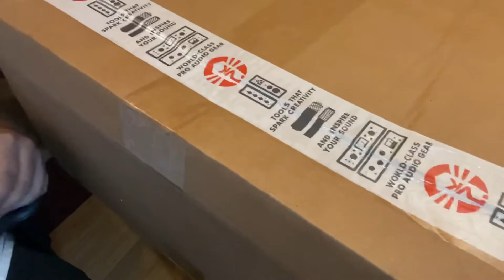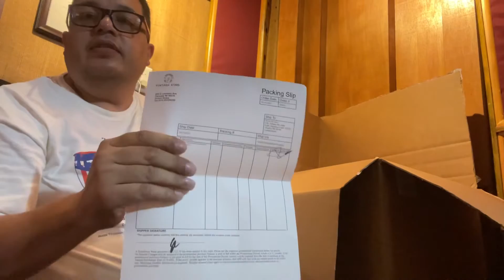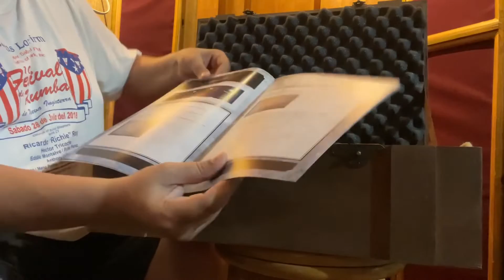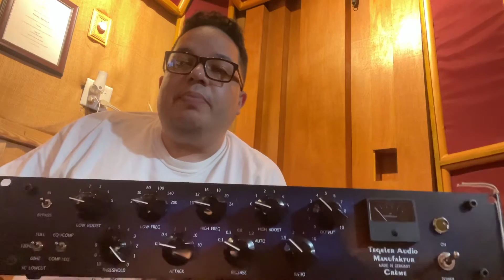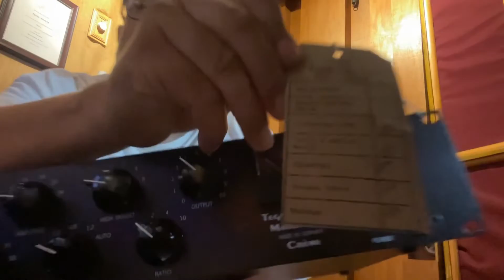Unboxing new bus compressor at Synergy Studio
Unboxing a new German VCA bus compressor at Synergy Studio.